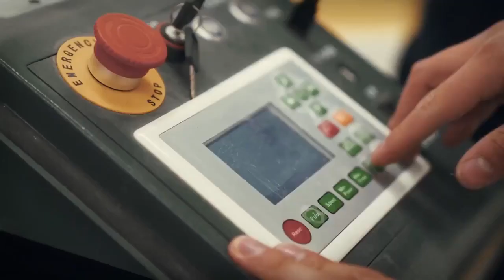¡Entrega de caretas DeportesUnidosPorMx!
¡Juntos vamos a ganar el partido más importante!

Al día de hoy, DeportesUnidosPorMx ha donado un total de 16,300 caretas protectoras al Gobierno de la Ciudad de México y a la Secretaria de Salud de la Ciudad de México.